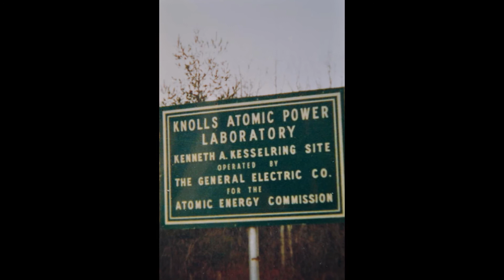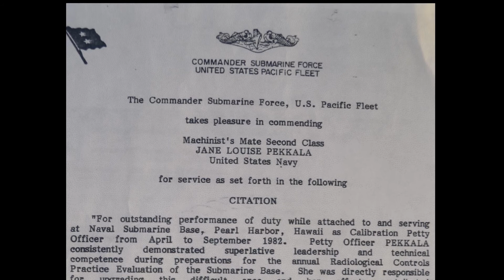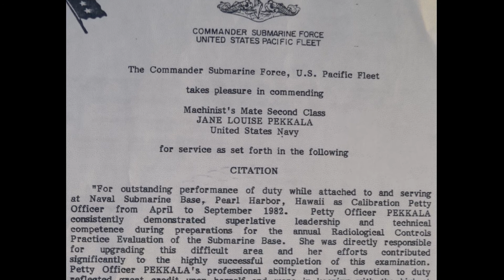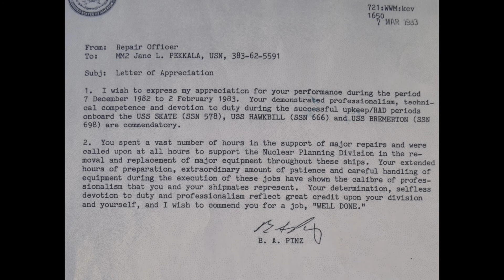Female Navy Nuclear Officers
This film is dedicated to the first female nuclear officers to serve aboard U.S. submarines.